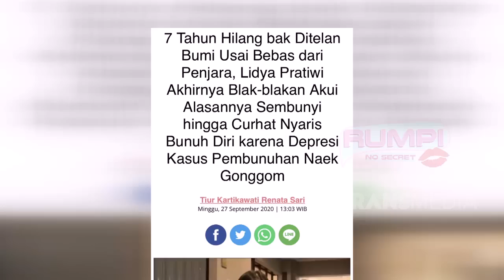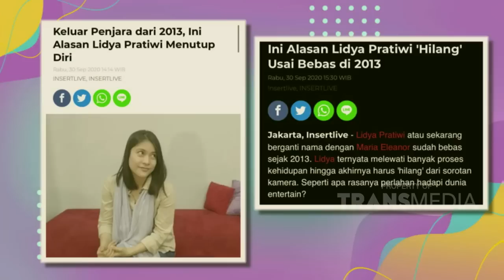PESAN MARIA ELEANOR UNTUK LIDYA PRATIWI! | RUMPI (30/10/20) P1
RUMPI
TAYANG SETIAP SENIN - JUM'AT PUKUL 14.00 WIB